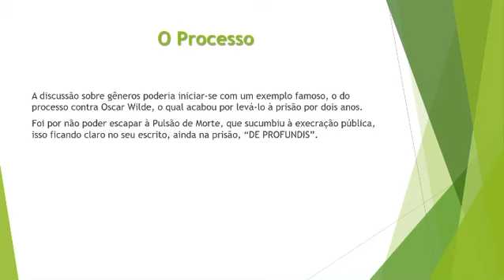24 de fevereiro de 2021